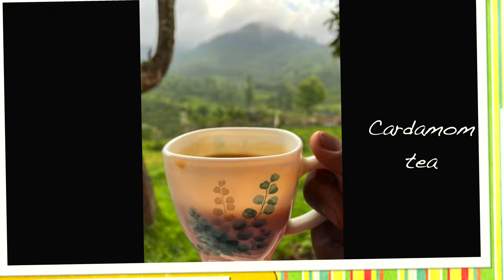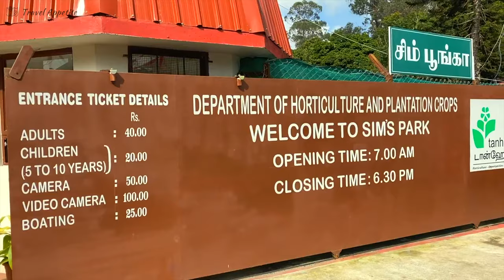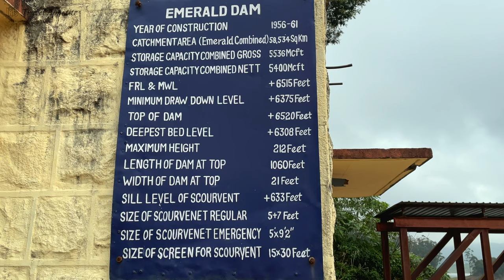Top Tourist Places to Visit in Ooty, Tamil Nadu | Tiger Hill Cemetery, Emerald Lake & Sims Park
Google location:
Hey there, friends! 🎉✨ In this exciting video, get ready to explore the top tourist attractions of Ooty and Coonoor!

Ooty is a paradise blessed with breathtaking valleys and stunning views. We had an amazing time surrounded by pleasant weather and misty landscapes. The road drive was absolutely fantastic, offering mind-blowing views of nature's wonders. And oh, the sight of hills covered in clouds was simply lovely! 🏞️🚗🌥️

One of the thrilling destinations for adventure seekers and film enthusiasts is Tiger Hill Cemetery. This place gained popularity after being featured in the movie 'Kapoor & Sons.' It's a must-visit spot that will give you an adrenaline rush! 🐅🎥💀

Emerald Lake is another gem and a favorite tourist spot. Its serene atmosphere and mesmerizing views make it a haven for photographers. Prepare to capture stunning shots and immerse yourself in the beauty of this picturesque location. 🌅📸💙

The best season to visit these magnificent places is from November to April, so plan your vacation accordingly to make the most of your trip. Enjoy every moment and create unforgettable memories! 🌸🌞🌼

Together, we'll explore new destinations and make every journey a remarkable one! 🌍✈️📺

Wishing you a wonderful vacation filled with joy, exploration, and incredible experiences! Sit back, relax, and let's embark on this incredible journey together! 🌟🏞️🎉
Have you been to unique places of Ooty? How was your experience?
Share it with us in the comment box below:)

Getting there:
Ooty is about 84 km from Coimbatore city airport. The drive on NH948 and NH181 en route Metuppalayam takes about 2 hours, 35 minutes by car. You can also get to the hills from Metuppalayam foothills via the picturesque Nigilri Mountain Railway or the Ooty Toy Train as it's popularly know. This heritage railway journey is a commute of 4 hours and 30 minutes, via Conoor.

Travel tip:
Self-driving car services are better than travel and tour services. Zoom Cars, Royal Picks, and Comfortcarz are a few services that are located near the Coimbatore airport.